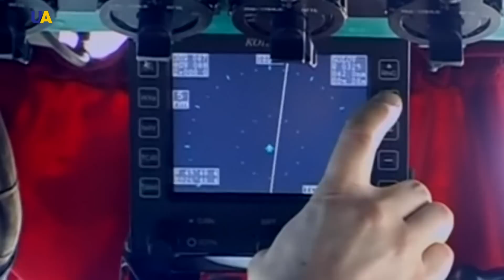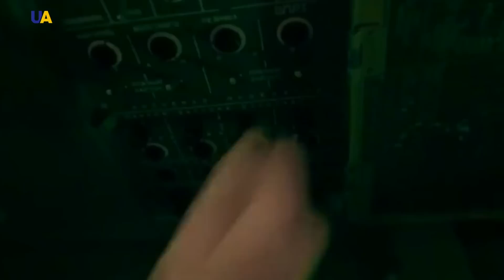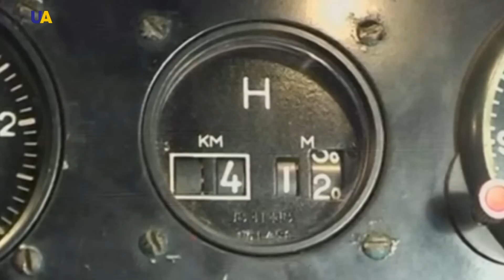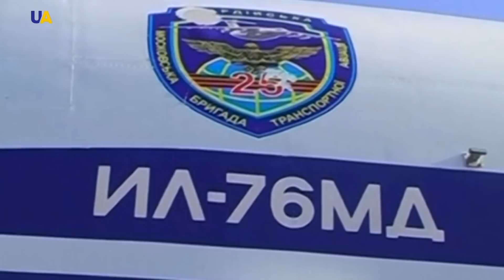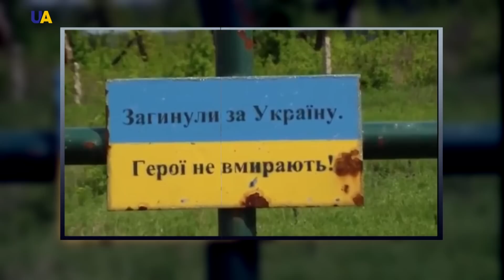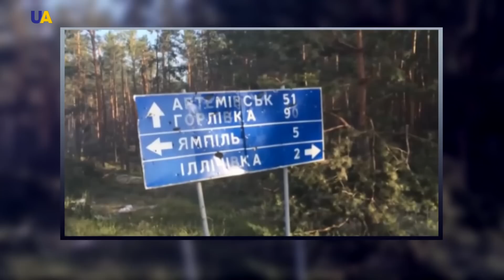Перемирие. Про АТО, фильм 9 | История войны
Про АТО - Война - это продолжение политики.
И логично, что оружие следует применять лишь в том случае, когда все остальные средства разрешения конфликта исчерпаны.
Но боевые действия на своей территории - это разрушения инфраструктуры государства, которую так или иначе придется восстанавливать.
Именно поэтому, 20 июня 2014 года Украина объявила первое одностороннее прекращение огня.
Сбитый нал Луганском Ил-76, выступление Андрея Дещицы у посольства РФ в Киеве, бои за Ямполь и Металлист.
Девятая серия фильма "История войны" повествует о событиях в Украине, которые происходили с 14 по 20 июня 2014 года.